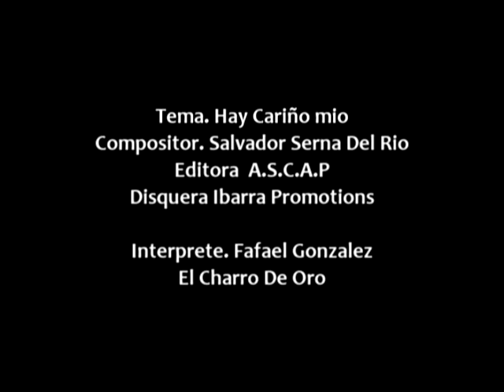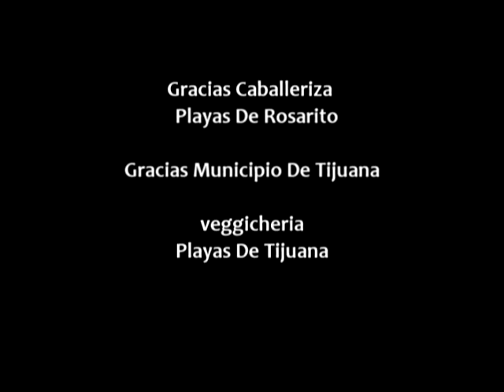Rafael Gonzalez, Hay Cariño Mio. Video Oficial. Ibarra Promotions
video oficial Hay Cariño Mio. Rafael Gonzalez. Una Produccion de Ibarra Promotions. productor ejecutivo Sergio Ibarra.